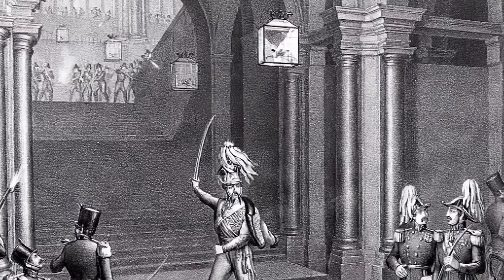Isabella II of Spain: Queen of Sad Mischance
Although Isabella II thoroughly disgraced herself with questionable morals and reputation, she was also a Spanish woman Europeans would heavily rebuke. However, the people loved her; she was brave and generous. It was her country of Spain that took this lady to their hearts. She was born in 1830, the first child of Ferdinand VII and Maria Cristina, on 10 October. Her sister Luisa arrived two years later. Ferdinand, at the time, appeared to be dying and urged on by his wife, he decided to declare his brother Carlos to be his heir. But Maria's sister, the very strong-willed Carlota, ripped up the royal decree to save the throne for the natural successor. In this documentary, we'll look at Isabella's extraordinary life, from her early days to a complete meltdown with all hell breaking loose as the country was forced into civil war.